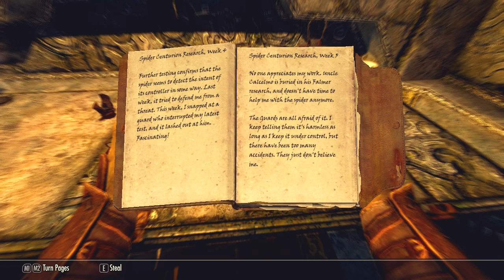Let's Play Skyrim - Part 54 [MAGE & BLIND]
Things goin' down at the thieves guild.